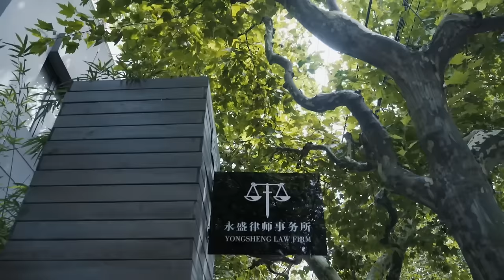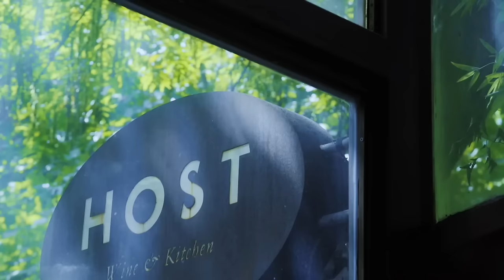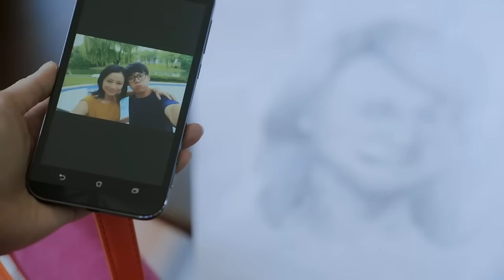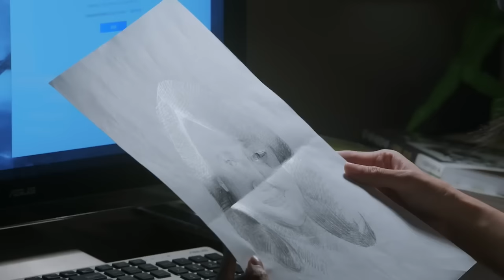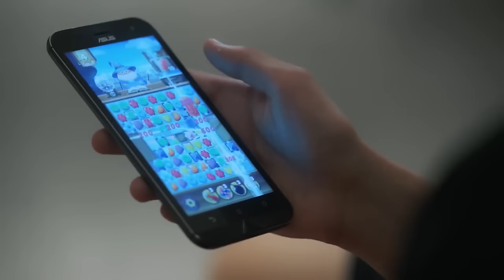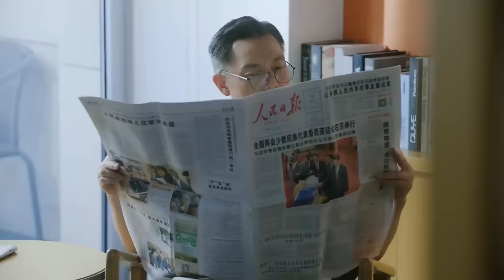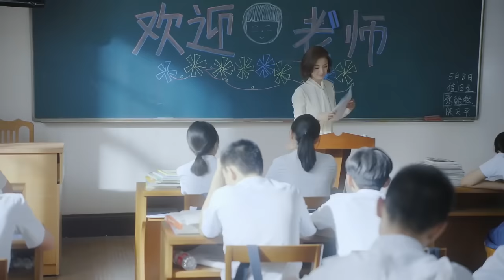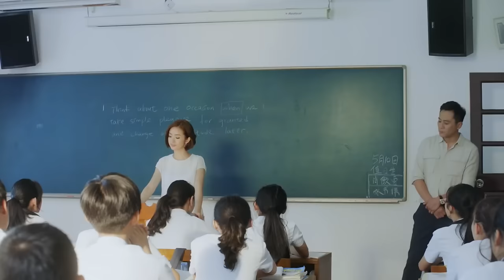【Full Movie】老师学生补课竟被学生妈妈怀疑是他的早恋对象，老师彻底炸了 🧁 Chinese Television Dramas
CROTON | LNH—DSJ